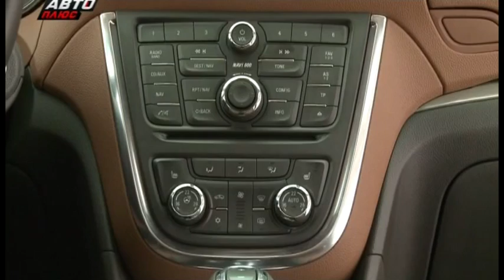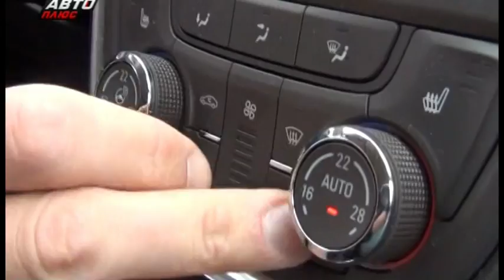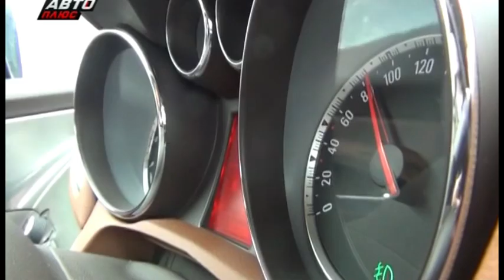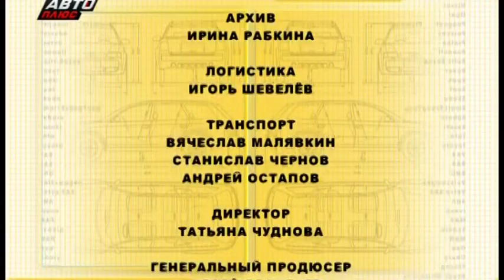2013 Opel Mokka / Тест-драйв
Наши Тесты - Авто плюс / Opel Mokka
Ведущий: Николай Свистун